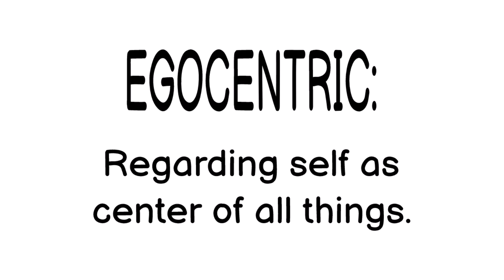Narcissistic Egocentric BEHAVIORS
Narcissists are egocentric, and self serving.  The selfish narcissist is has a limited capacity, and that is preoccupied with the self.  This episode explains why expecting anything from a narcissists is improbable, unlikely to happen, or be true.